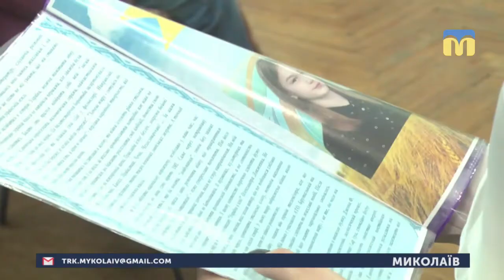04.04.2019. Новини. 13:30